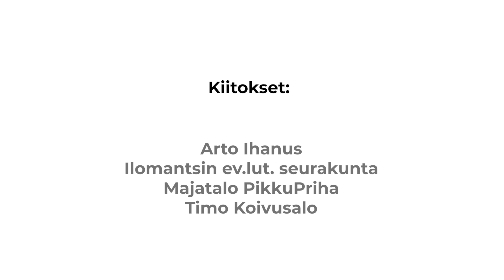Kaisu Koponen: Joulurauhaa (2021)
Joulurauhaa, säv. ja san. Timo Koivusalo
Äänitys ja videotuotanto Pekka Varonen

Kiitokset Timo Koivusalolle, Arto Ihanukselle, Ilomantsin ev.lut. seurakunnalle ja Majatalo PikkuPrihalle!